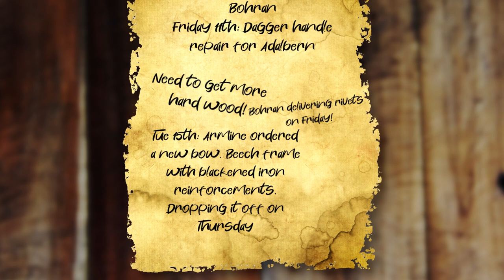Settlers S1E8: Recluse - Conan Exiles Village (Build Guide, No Mods)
Today is S1E8 of Settlers, and we're building a cliff-top home for Armine, a reclusive ex-bandit shunned from the village, who has built his home on a cliffside looking over the settlement. Alongside this build, Bohran the Blacksmith has found some more clues about Levan's disappearance. Has he finally been found? Where did he go? Lets find out together!

Contents:
00:00 - Intro
00:20 - Baseplate & Blueprint
00:44 - Ground Floor Walls
01:07 - Exterior Walkway
02:02 - First Floor Ceilings
02:22 - Walkway Covers
02:43 - First Floor Walls
03:52 - Roofing
04:30 - Finished Build
05:20 - Armine the ex-bandit
08:23 - Has Levan been found?
10:03 - Outro